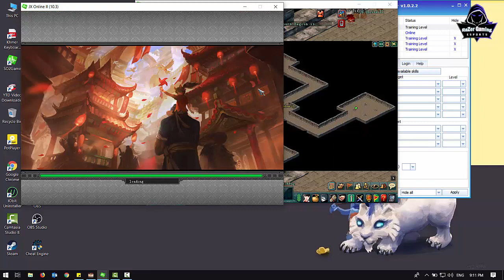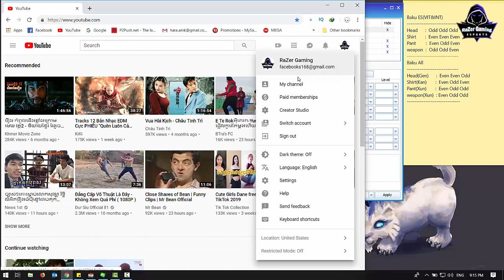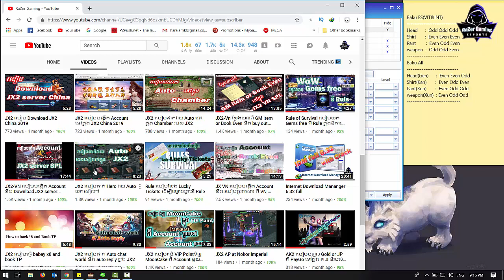JX2-Result Hero Auto fight monster to get Book repair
●▬▬▬▬▬▬▬▬ஜ۩۞۩ஜ▬▬▬▬▬▬▬▬●
▓▓▓▓▒▒▒░░░ RaZer Gaming ░░▒▒▒▓▓▓▓▓
●▬▬▬▬▬▬▬▬ஜ۩۞۩ஜ▬▬▬▬▬▬▬▬●

  សួរស្តីអ្នកទាំងអស់គ្នាដែលបានត្រលប់មកកាន់ Channel RaZer Gaming សាជាថ្មីម្តង់ទៀត ៕ នៅក្នុង VIDEO នេះខ្ញុំនឹងបង្ហាញលទ្ធិផលដាក់ Hero Auto វាយយកសៀវភៅ Book repair.
 សំរាប់ VIDEO បន្ថែមសូមចូលមើលនៅក្នុង Channel របស់ខ្ញុំបាទដោយផ្ទាល់តាមរយះតំណរខាងក្រោម
System User : Laptop
1-Asus ROG GL502VM
2-CPU: Core i7-6700HQ 2.6GHz
3-SSD: 256GB
4-HDD: 1TB
5-RAM: 22GB
6-Screen: 15.6 inch FHD
7-VGA: Nvidia Geforce GTX1060 6GB